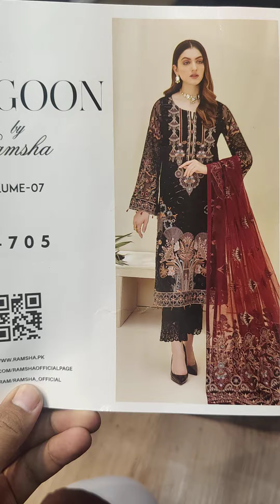Rangoon Vol 7 D-705!! Link in Description!!